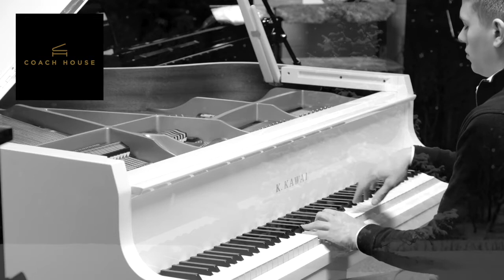Seasons Greetings from Coach House Pianos - White Kawai GL10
Seasons Greetings from Coach House Pianos

From us all at Coach House PIanos, we would like to wish you well during this festive season. To all our customers a huge thankyou for all your support.

Wishing everyone happiness and prosperity in 2018